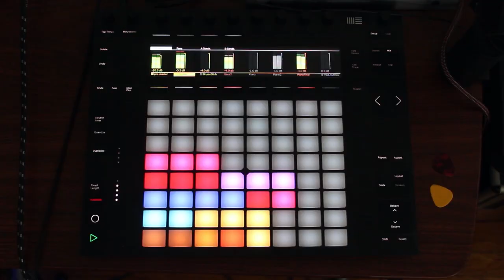"Weird Al" Yankovic - Why Does This Always Happen to Me? (Cover)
One of my all time favorite Al originals, and an homage to Ben Folds, another one of my favorite artists! This was a surprisingly tricky one to figure out (especially the vocal harmony) but I think it turned out pretty well.

Why Does This Always Happen to Me? is a videosong, which means everything you see/hear was recorded live and no sounds are hidden.

Arranged, recorded and produced by Andrew Goldin
Original track by @alyankovic